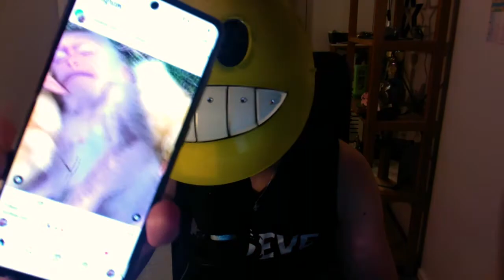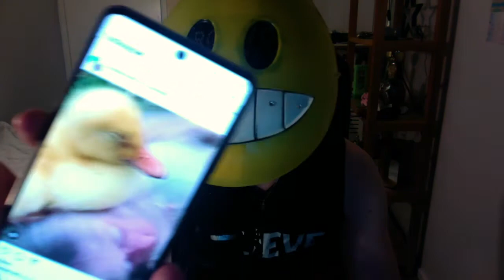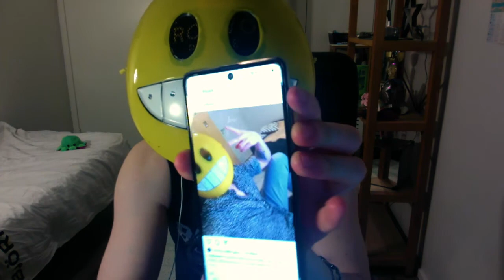ASMR: 🇫🇮Babble IN FINNISH!🇫🇮 P*sk*njauhantaa Suomeksi (Soft Spoken, Male Voice)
This video is all in Finnish, but I hope everyone can enjoy the soft spoken babble...